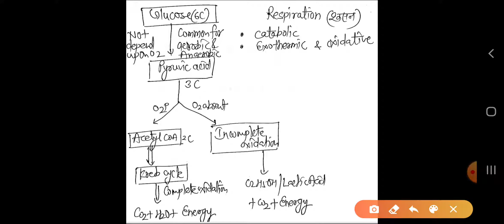BSC PART 3 .GLYCOLYSIS BY DR.PRAKASH NARAYAN